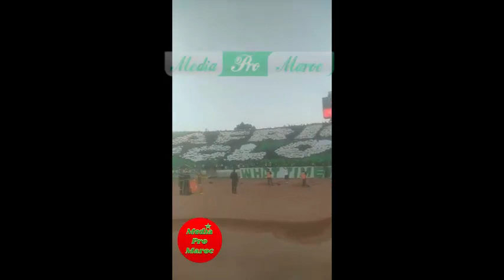تيفو الرجاء البيضاوي في المبارة ضد النصر الليبي 28/09/2019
تيفو جماهير الرجاء البيضاوي في المبارة ضد النصر الليبي

الوصف :

🎧 Music  Free For Creator :
Media Pro Maroc ᴴᴰ